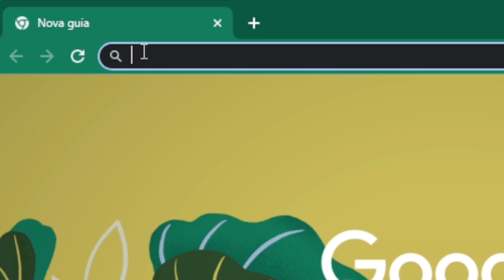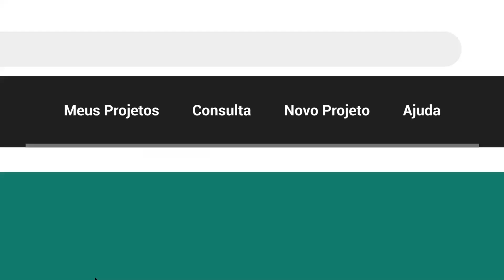Como consultar e registrar projetos de extensão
Aprenda a consultar e registrar projetos de extensão na plataforma SIGEX.